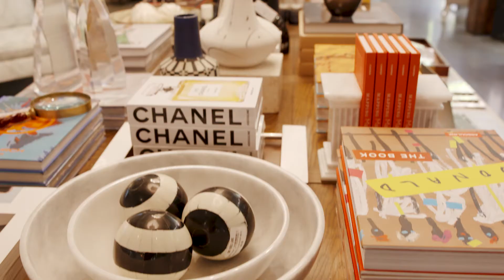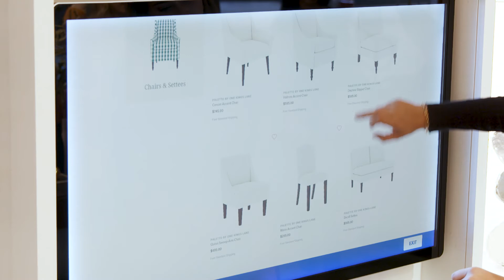One Kings Lane New York City Flagship Store Tour | House Beautiful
One Kings Lane just opened their first brick and mortar store in New York City. Here's what you'll find there.